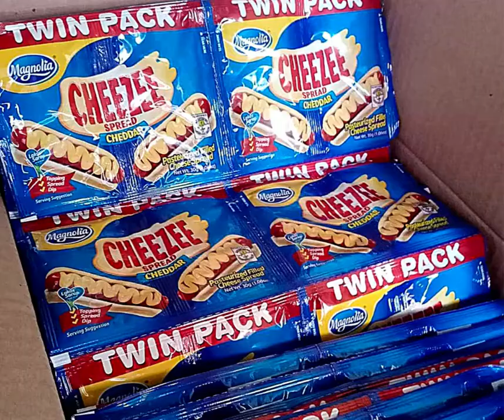Meet Foodbank beneficiary SAMADHI, Samahan ng mga Musikero sa Davao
Meet Foodbank beneficiary SAMADHI, Samahan ng mga Musiekero sa Davao

foodbank beneficiary Samadhi Davao

A partnership project between Rise Against Hunger Philippines, San Miguel Corporation, and Kinasang'an Foundation Inc.

Currently working with Kinasang'an Foundation. This is one of the projects that we are currently doing. Distribution of food products donated by San Miguel Philippines to different identified sectors which were greatly affected by the economic effects of the Pandemic. This is made possible by RISE Against Hunger Philippines.

Musicians were and are greatly affected during the Pandemic, we coordinated with a local Association. SAMADHI or Samahan ng mga musikero sa Davao City Inc. SamADHI is the recipient and they were responsible of distributing the packed food to its members.

We will continuously share the beneficiaries as a documentary report for the sake of transparency of the project.

The Site cannot and does not contain medical advice. The [medical/health/other information is provided for general informational and educational purposes only and is not a substitute for professional advice. However, most in the panel is a physician and specialist in their own respective field.
Accordingly, before taking any actions based upon such information, we encourage you to consult with the appropriate professionals. We do not provide any kind of medical advice. The use or reliance of any information contained on this site [or our mobile application] is solely at your own risk.